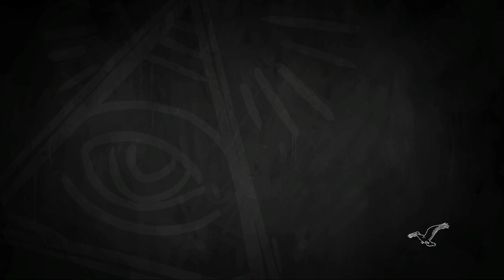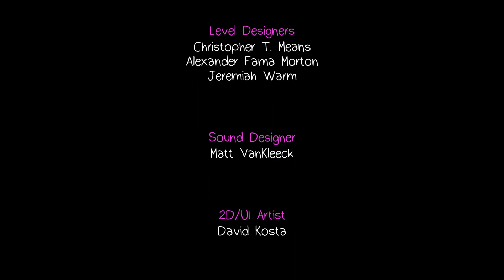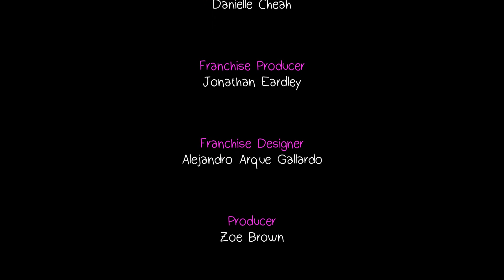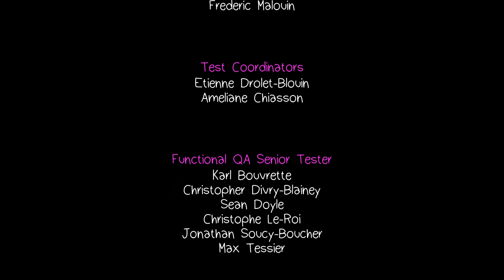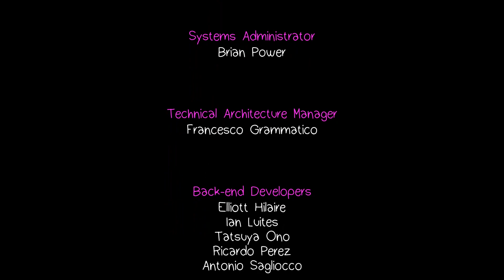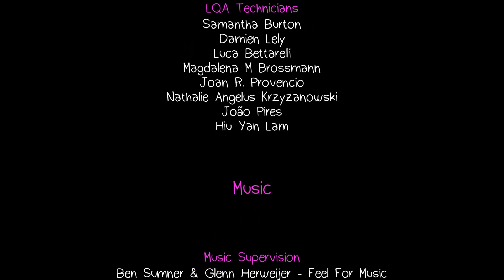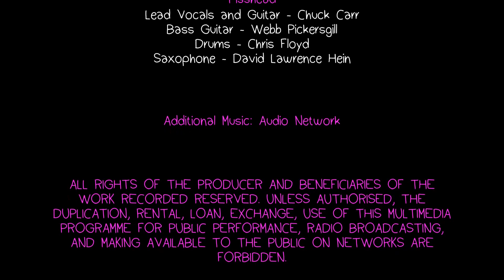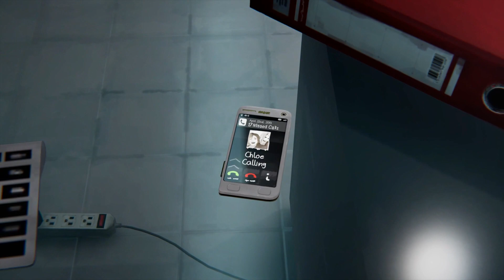Life Is Strange™ Before The Storm - Ep 3 - Fin - El infierno está vacío (5/5) (by K82Spain)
Bienvenidos al canal. Quisiera echar un vistazo a Life Is Strange™ Before The Storm, juego de 2017 de DONTNOD Entertainment que desarrolló DECK NINE. Versión de PS4 grabado con capturadora desde PS4 Pro. En esta ocasión, en el juego encarnamos a Chloe Price, la mejor amiga de Arcadia Bay, Oregón de Max Caulfield del primer Life Is Strange. El juego tiene lugar 3 años antes del primer Life Is Strange.
Chloe la mejor amiga de Max, ahora tiene 16 años... Su padre murió hace 2 y su mejor amiga tuvo que mudarse de Arcadia Bay al poco tiempo también... Chloe se siente sola, encerrada, vacía, marginada y fuera del mundo... Deprimida en ocasiones... Pero ha seguido adelante de una forma rebelde... Fuma, falta a las clases en la academia Blackwell, sus notas son cada vez peores y se escabulle para ir a conciertos de música Metal y Punk...
En una de sus escapadas nocturnas (aunque ella lo llamaría "Acto reivindicativo de libertad") decide ir a un concierto rave en el antiguo aserradero... Tras sortear al de "seguridad" de la entrada, Chloe se encuentra dentro y está a un paso de poder ver al grupo. Después de un desafortunado encontronazo con un par de borrachos, a Chloe la ayuda Rachel Amber, la alumna estrella de Blackwell que también se ha colado.
La noche siguió después de eso... y Chloe se despierta a la mañana siguiente, con un sentimiento de alegría y libertad que no sentía en años... además de una buena resaca... ¿Porque la ayudó Rachel, la alumna estrella de la academia? ¿y por qué ella se sintió más viva que nunca, tras esos duros años de soledad, oscuridad y auto encierro?...
Y por supuesto, no pienso contaros más...

Un excelente juego que en esta ocasión desarrollo DECK NINE en lugar de DONTNOD Entertainment y que se lanzó en un principio en formato digital a principios de 2017 pero que a finales de ese mismo año, salió en formato físico.
Quiero destacar la enorme calidad de la banda sonora, que al igual que en el anterior juego, casi toda son temas escogidos de grupos o artistas independientes que definen por completo la personalidad de la protagonista y el guion del juego. Pero por desgracia esto último no se va a ver del todo reflejado en el gameplay.
Los derechos de autor de la banda sonora son muy restrictivos y me he visto forzado a silenciarla en algunos momentos.

Si aún no habéis jugado a este grandísimo juego y que refleja el "día a día" de los personajes, humanizándolos hasta el extremo de empatizar con ellos, porque como reza el título, a esa edad "La vida es extraña".